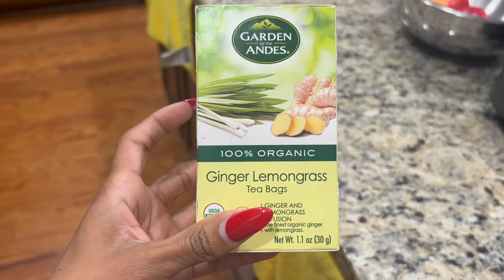SERENITY IS ABOUT TO THROW UP!! *She Is SICK*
Hola Taylor Tribe! My baby is not feeling well and I can’t deal… Serenity doesn’t get sick 😷 often and when she does it truly gets to me because I can’t fix it as soon as I would like to… I’m not sure how she got sick but maybe there is something going on like some new 🦠 or something. Because we all ate the same thing and she is the only one that got sick so it wasn’t the food. I am praying that she gets well ASAP.

🔔Make sure you enable ALL push notifications!🔔